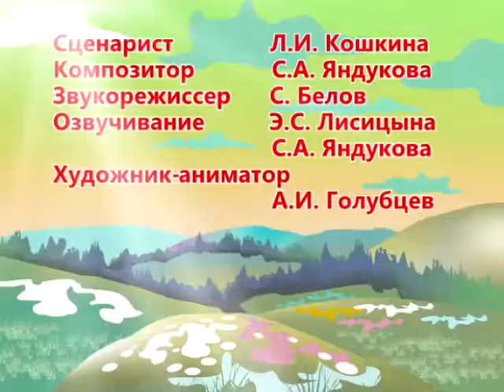Мультурок. 5 урок